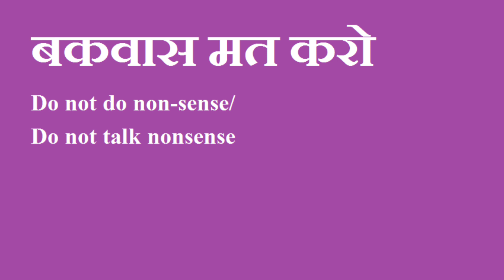Bakwas mat kro ka hindi me matlab|Bakwas mat kro meaning in Hindi